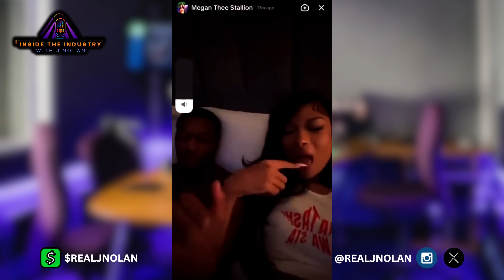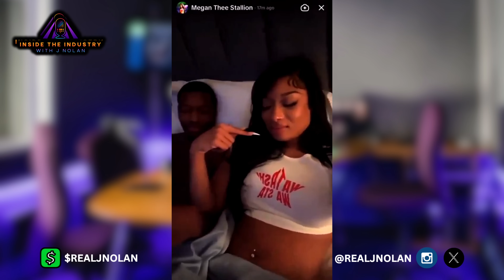Lil Baby Arrest, Megan Thee Stallion's Rumored NBA Boyfriend, Lil Rod Speaks on Diddy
DJI Osmo Pocket 3
Shure MV7 (Microphone)
Yamaha AG06MKII (Mixer)

The host J Nolan is an independent Hip-Hop artist, songwriter, and music business educator from Atlanta, GA. His music has been featured in Kevin Hart's "Zero F's Given" on Netflix, Lizzo's "Watch Out For The Big Grrrls" on Prime Video, NBA 2K22, ESPN, The Hype on HBO Max, and over 200 major TV/Film productions. He's performed on shows for NPR Music's Tiny Desk On The Road Tour, A3C, Hot 97's "Top Shelf Freestyle", and World Emcee. He's helped hundreds of independent artists and creators learn about the business of music and has consulted many to enhance their brands.